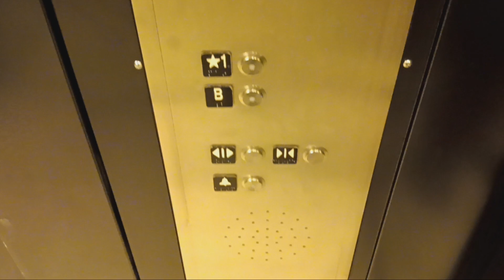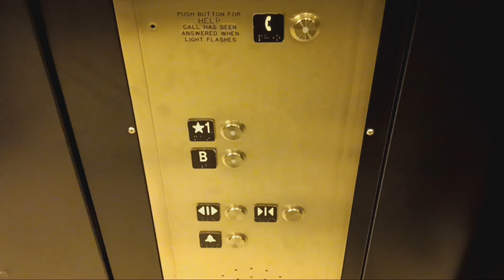Schindler HT 330A hydraulic elevator at Zara at the Cross County Center mall (Yonkers, NY)